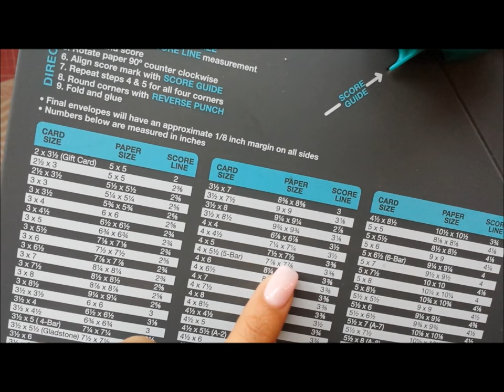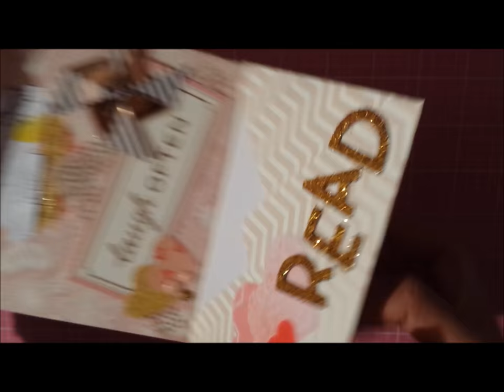Snail Mail/Penpal Flip Book Process #5 // Envelope Style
Hello there lovelies!